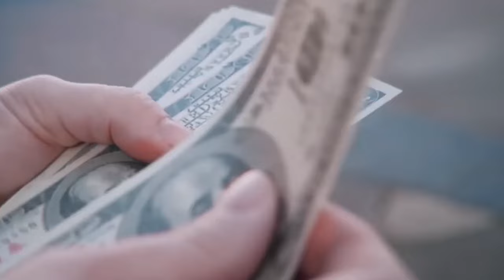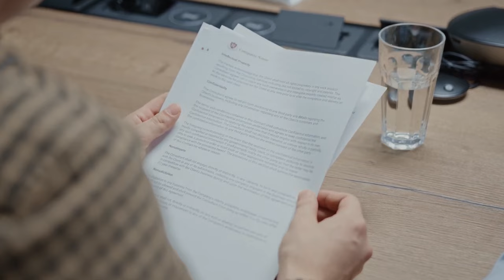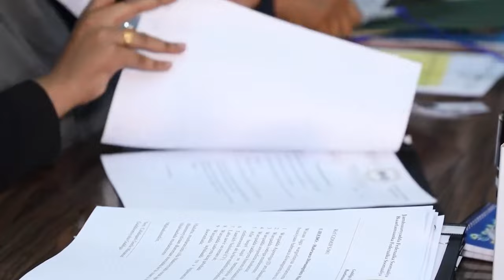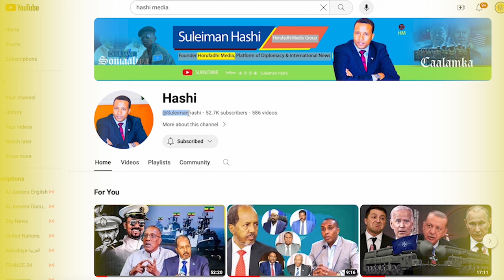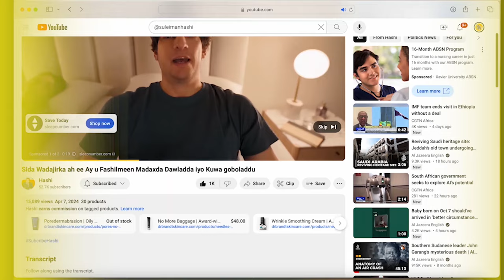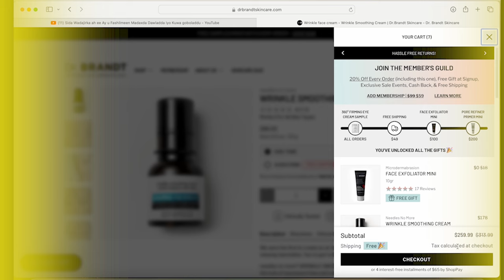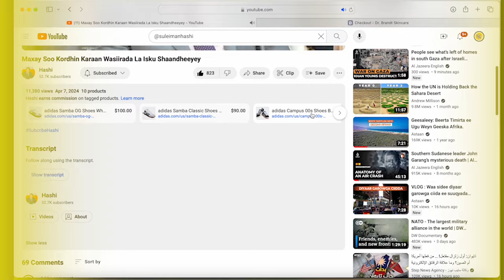Xasan Sheekh Baddii Somalia Itoobiya U Hibeeyey